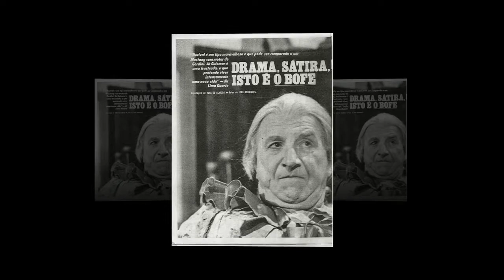1972 O Bofe Internacional Free Sound Orchestra Sweet Concert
O Bofe é uma telenovela brasileira, produzida e exibida pela Rede Globo às 22 horas, entre 17 de julho de 1972 e 23 de janeiro de 1973, em 143 capítulos,substituindo Bandeira 2 e sendo substituída por O Bem-Amado. Foi a 16ª "novela das dez" exibida pela emissora. Escrita por Bráulio Pedroso e dirigida por Daniel Filho e Lima Duarte, foi a última novela produzida em preto-e-branco no horário.Teve Jardel Filho, Cláudio Marzo, Betty Faria, José Wilker, Cláudio Cavalcanti, Ilka Soares, Eloísa Mafalda, Paulo Gonçalves, Susana Vieira, Nilson Condé, Renée de Vielmond, Zilka Salaberry e Ziembinski nos papéis principais.